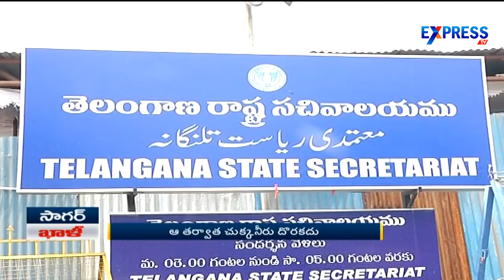Water problem for Greater Hyderabad - Express TV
Water problem for Greater Hyderabad